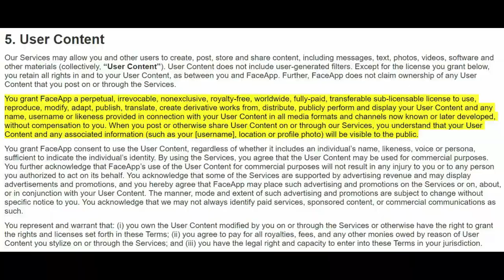FaceApp is Safe or Not in Tamil/ Is Face app Steals our Data?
In this video we will review the faceapp IOS and Android application. Is faceapp steals our data?